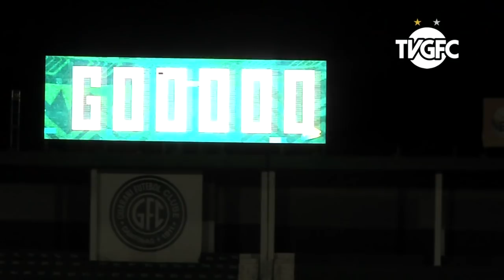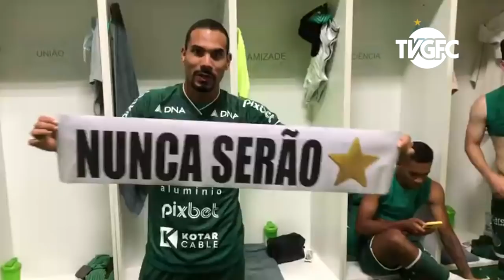BASTIDORES | DÉRBI 202 | TV GFC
O Dérbi 202 é do Bugre!! E na TV GFC você confere todos os bastidores da vitória por 3 a 0. O pré-jogo com Corredor Verde, os detalhes da preparação e a festa no final no gramado e vestiário